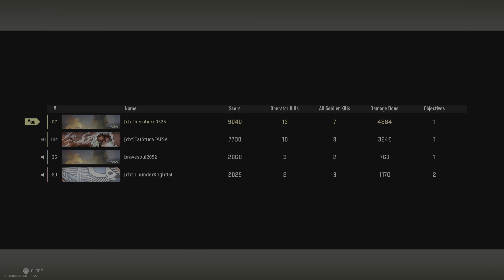Warzone 2: The Sequel